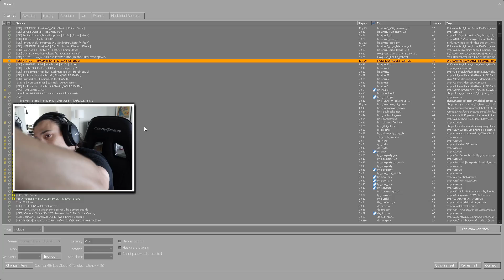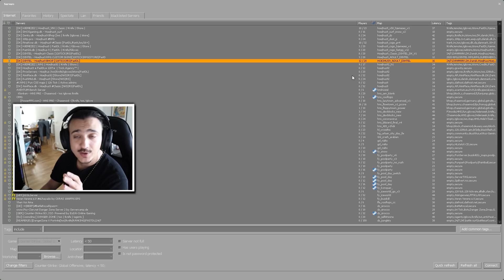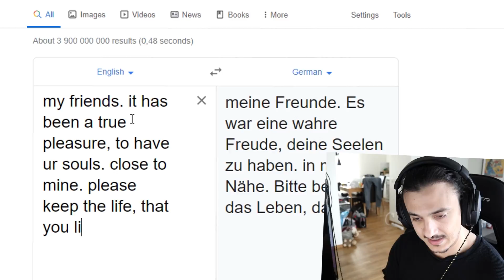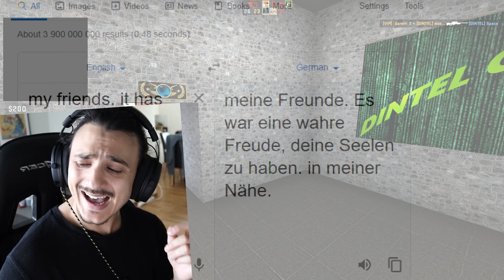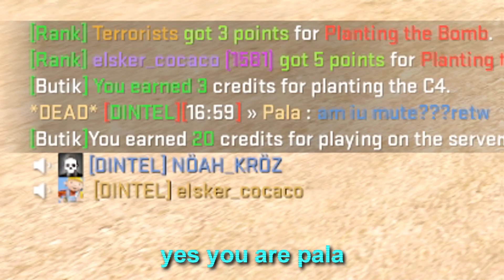The Dark Side Of The CS:GO Community.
The real question is: is it actually me, Pala, that's the creepy side of CS:GO?